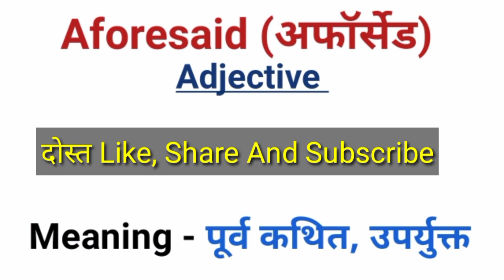Aforesaid ka meaning kya hai /Aforesaid का हिन्दी अर्थ क्या है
Aforesaid को हिन्दी मे क्या बोलते है?
Aforesaid का हिन्दी मीनिंग क्या है?
Aforesaid का हिन्दी मतलब क्या है?